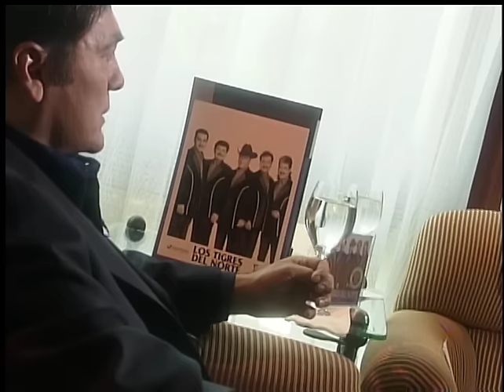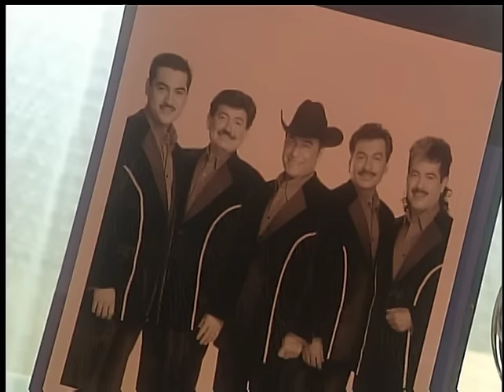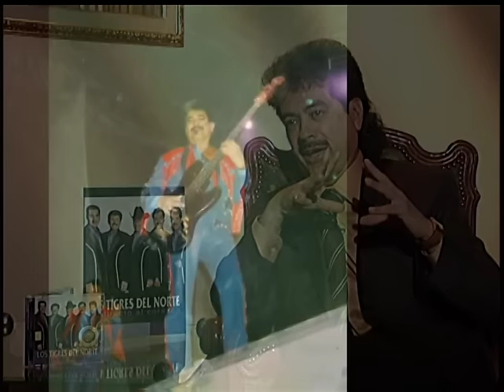Historias Engarzadas - Los Tigres del Norte